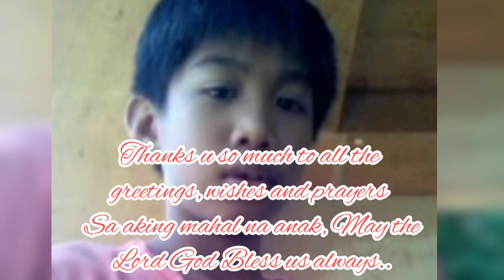Glendel Miko's Birthday Celebration